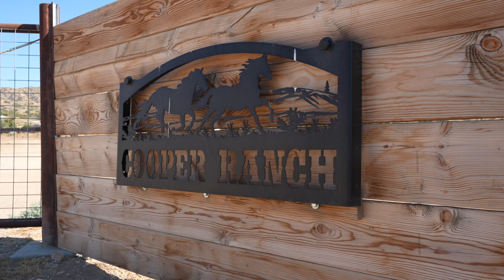4 Bedroom Ranch Home w/ 27 Stalls + Arena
32828 El Sastre Road, Acton

This income-producing property is a dream come true for any equine enthusiast. With endless possibilities for training, boarding, lessons, breeding, events, clinics, or as a working ranch, this property truly caters to all equine needs. The centerpiece of this property is the impressive lighted arena, spanning approx 280 feet by 150 feet. Complete with an announcer's booth, a lighted 60-ft round pen, 7 stall shed room barns, each measuring around 24x24 and completely covered. Each individual stall is equipped with overhead lights. Additionally, there are 7 20x24 stalls with covers and windbreaks, as well as 3 20x12 foaling stalls with attached runs featuring wire pipe corrals. The property further offers 10 corrals of various sizes, all with loafing sheds. A large turnout area behind the arena is also available and a hay shed is conveniently situated to accommodate a semi load of hay. The property also includes a breeding stock and breeding dummy, as well as manure management dumpsters. There's also 2 horse wash racks, a covered area for farrier work or tacking with cross ties, plus 2 tack rooms. The main residence on the property is equally impressive. With 3 bedrooms and 2 full bathrooms located on the main floor. The master retreat is privately situated upstairs, providing a serene oasis away from the daily hustle and bustle. The house is thoughtfully designed, with an easily accessible bathroom from the side entry door, adding convenience to everyday living. If more space is desired, there is an opportunity to purchase an additional 5 acres across the street. This parcel includes four 120x50 stud wire panels, each with a 24x24 loafing shed, offering even more room to expand and customize the property to your liking.

Carolan Galizia-McDermott
NextHome Real Estate Rockstars
dre#02075901
28009 Smyth Dr Ste #200